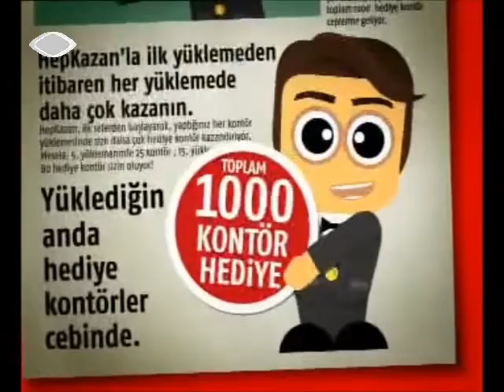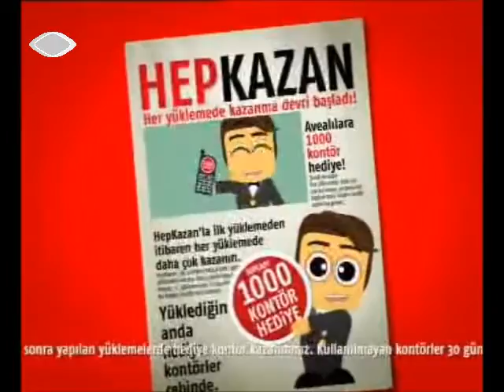TRT1 Reklam Kuşağı Mart 2007 (2)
Reklam Jeneriği (Çaykur)
Vestel LCD Televizyon
Avea
Sek Yoğurt
VitrA
Vestel Klima
Ford Mondeo (Balonlar)
Arçelik Laptop
Güllüoğlu Halin
Yapı Kredi WorldCard
Vestel Ankastre
Reklam Çıkış (Çaykur)